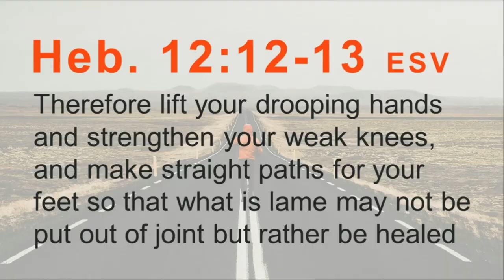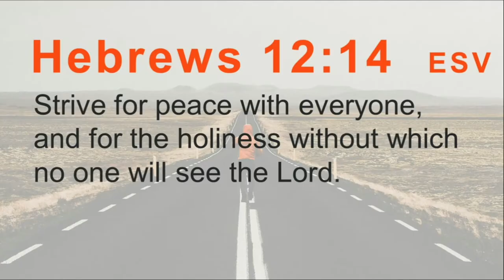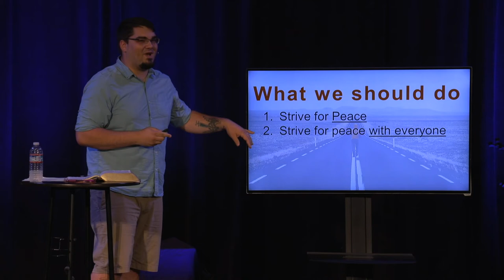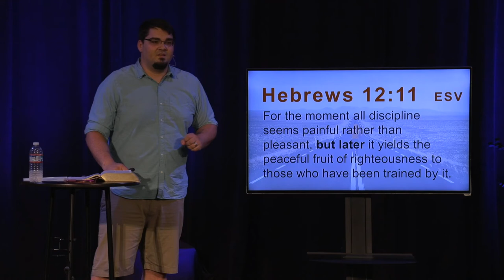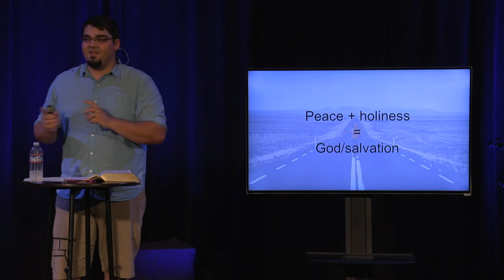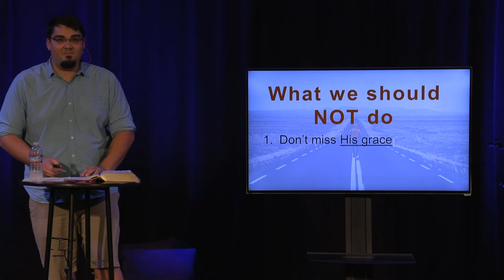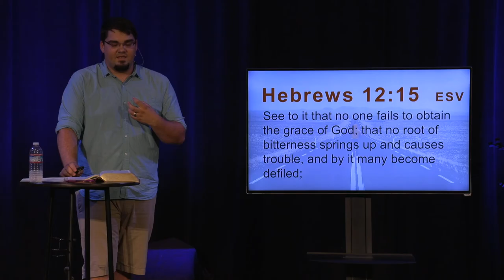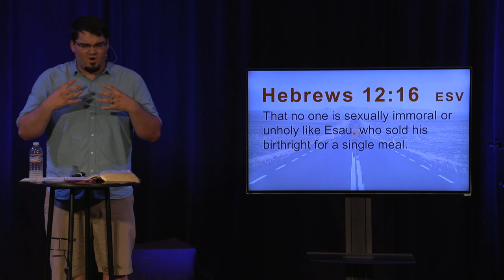Obstacles In The Race | Run The Race